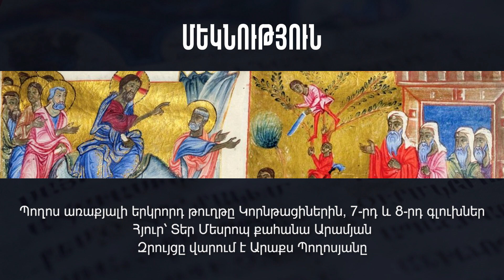Պողոս առաքյալի երկրորդ թուղթը Կորնթացիներին, 7-րդ և 8-րդ գլուխներ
Պողոս առաքյալի երկրորդ թուղթը Կորնթացիներին, 7-րդ և 8-րդ գլուխներ, «ձեզ համար աղքատացաւ, նա, որ հարուստ էր, որպէսզի դուք նրա աղքատութեամբ հարստանաք», հյուր՝ Տեր Մեսրոպ քահանա Արամյան, զրույցները վարում է Արաքս Պողոսյանը